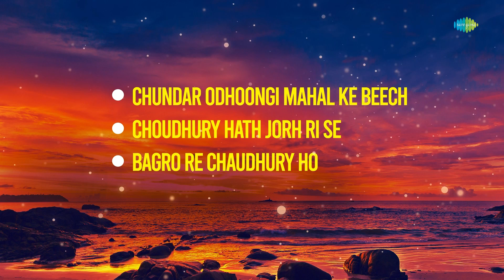Shaandaar haryanvi Songs | Chundar Odhoongi Mahal Ke Beech | Choudhury Hath Jorh Ri Se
Timestamp:
00:00 - Start
00:06 - Chundar Odhoongi Mahal Ke Beech
05:04 - Choudhury Hath Jorh Ri Se
08:23 - Bagro Re Chaudhury Ho

Credits:-
Song Name: Chundar Odhoongi Mahal Ke Beech
🎙️ Artist: Dilraj Kaur, Chorus
✍ Lyrics: Traditional

Song Name: Choudhury Hath Jorh Ri Se
🎙️ Artist: Safdarjung, Uma Dubey K.S.
✍ Lyrics: Safdarjung Rana

Song Name: Bagro Re Chaudhury Ho
🎙️ Artist: Uma Dubey, Safdarjung
✍ Lyrics: Safdarjung

Dilraj Kaur